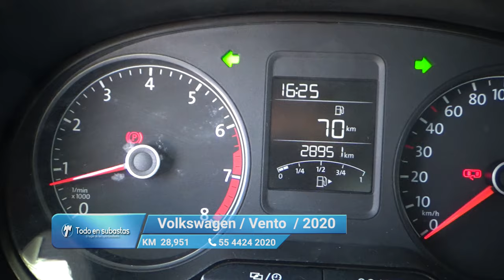Volkswagen / Vento / 2020 - 10789